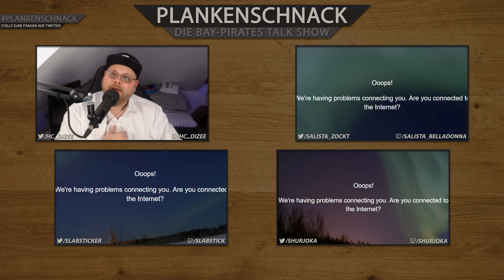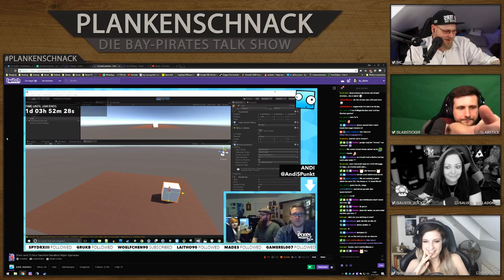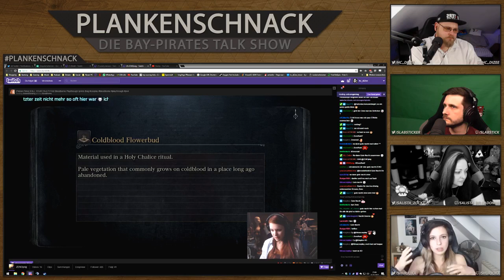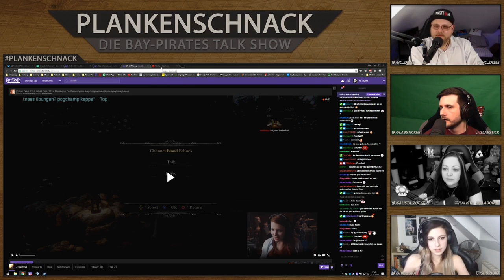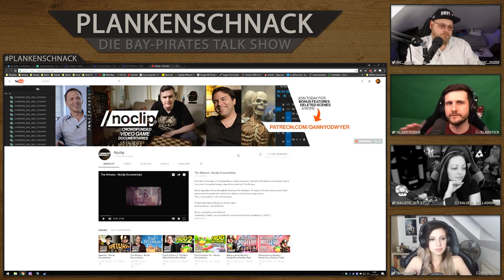#40 Plankenschnack mit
#40 Plankenschnack mit @salista_zockt @slabsticker @Shurjoka und @hc_diZee